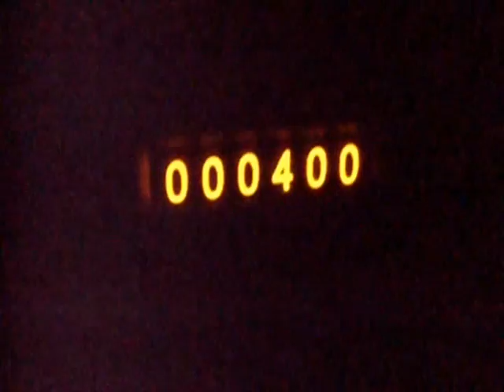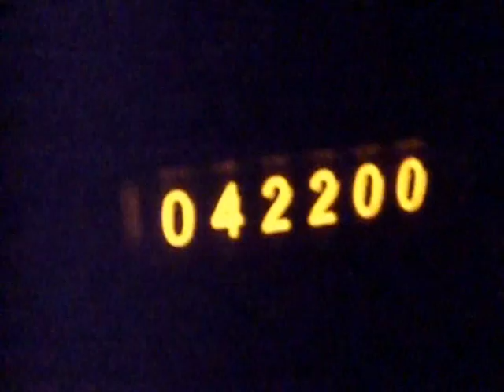Bodyguard Contest -15-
15. Teil
Entscheidungsdisziplin
"Ziele treffen mit Laserpistole"
Muntschi vs. Grünig